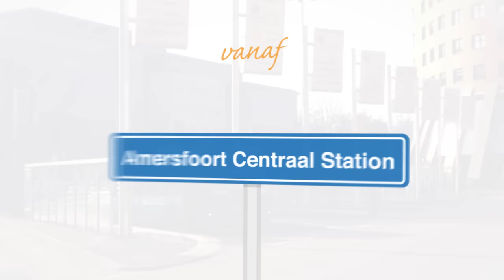MBO Amersfoort, dichterbij dan je denkt! Open Huis op 8 maart 2016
MBO Amersfoort houdt Open Huis op 8 maart 2016 van 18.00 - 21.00 uur. Meer info Zien we jou ook? MBO Amersfoort, dichterbij dan je denkt!